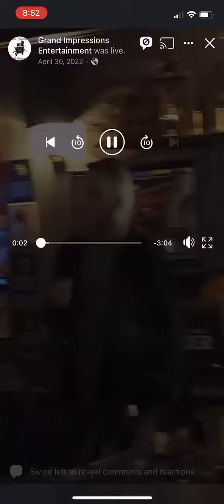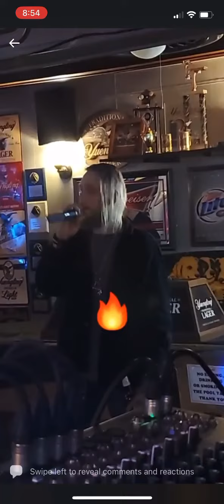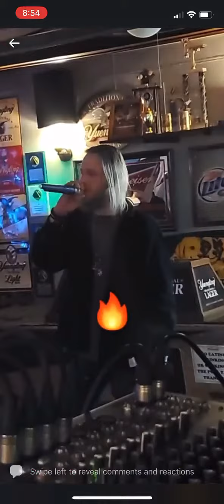I do not own the rights to this song miss my son 💔